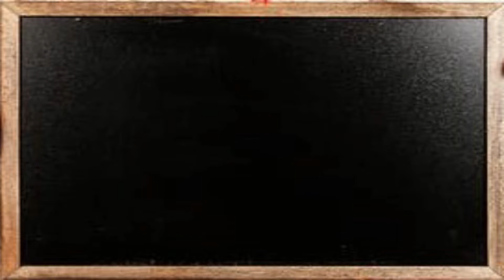(5)🔥 Algèbre 2 | Calcul Matriciel | شرح مبسط (2022-2021) 🔥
.. فهاد الفيديوا غادي تفهم بالضبط شنوا كتقرا (بدون تعليق) .
.أتمنى ان تشجعونا للاستمرار.
*فاذا كنت من مشاهدينا الجدد فاشترك بالقناة و فعل سر الجرس ليصلك كل جديد*
 والله اسهل عليكم تفرحو وليديكم بالتوفيق
" .ماذمت_ تنوي_ الخير_فأنت_بخير# "
"شعارنا : مكاين غا نجاح#"
للتواصل_معنا :
حاجة اخرة انا محتاج الاراء و النقد ديالكم حول القناة اعني اي حاجة امكن ليها تزيد بالقناة القدام !! ...خليوا التعليقات ديالكم
.mehdirha.